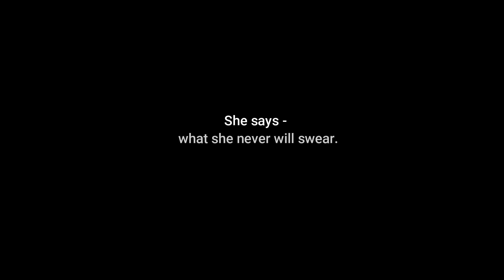Elizabeth Barrett Browning - A Woman's Shortcomings (Verses I & V) ...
'Women’s virtues will plead like angels
- William Shakespeare, Macbeth (I,vii) ...

(NB: If listening/watching on a modern mobile/cell phone/tablet PLEASE REDUCE VOLUME BY AT LEAST A THIRD – BEST PERHAPS AT A HALF OR – EVEN BETTER - A QUARTER. If on an older PC - as, say, a goodly number of historic educational centres possess - please leave it as is. Technology has yet to achieve maximum equalisation in all quarters it seems. Would that it had. They promise I’m sure to get there soon.)